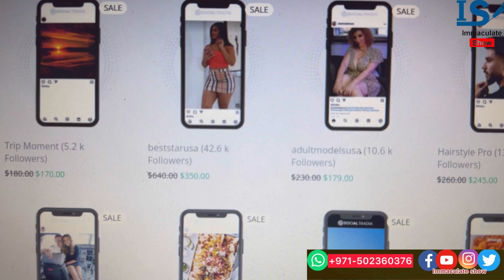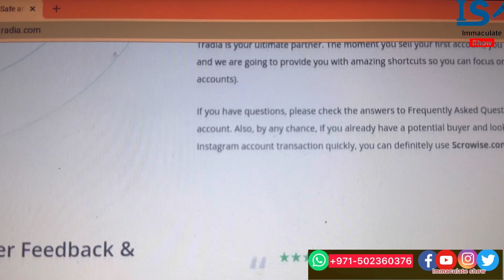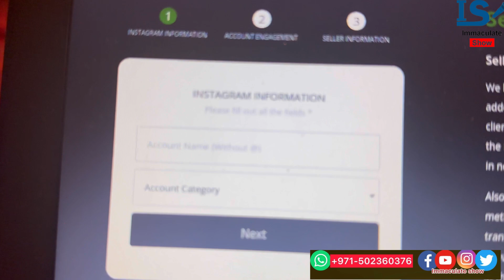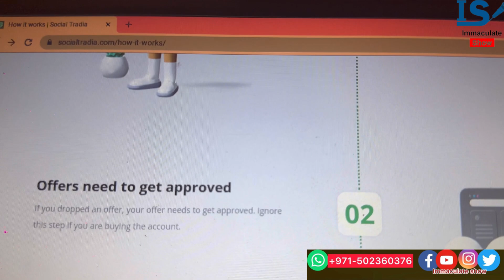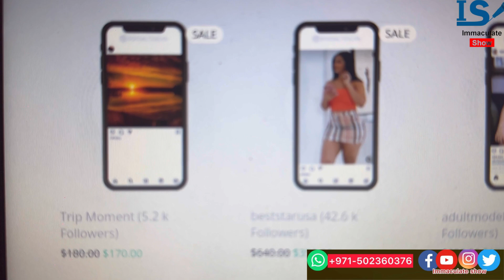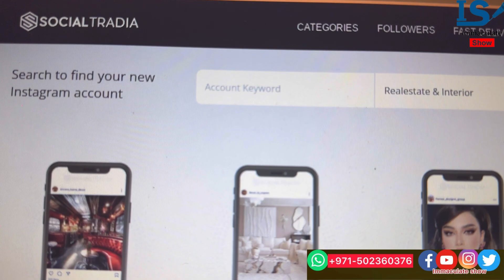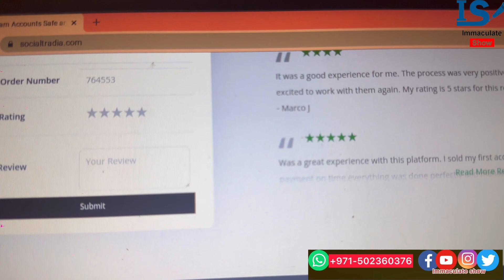SECRET WEBSITE TO EARN FROM WITHOUT LIMIT(MAKE MONEY ONLINE )makemoneyonlinefree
Ready to tap into the lucrative world of Social Tradia in making money ?
In this video, I unveil the secrets to making money with this innovative platform called social tradia Whether you're leveraging your social media presence, buying and selling accounts, or engaging in influencer marketing, Social Tradia offers endless opportunities for financial growth.
Join me as we explain the strategies, tips, and insider secrets to maximize your earnings on this dynamic platform. Don't miss out on your chance to turn your social media activity into a lucrative income stream with Social Tradia!